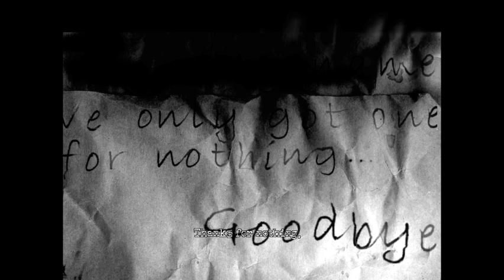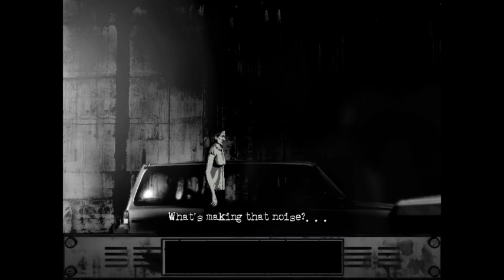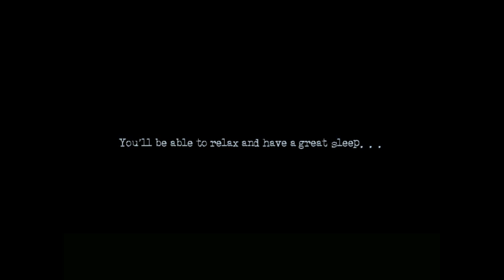THE CAT LADY Part 1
Who knows offing yourself could lead you into a whimsical adventure with colorful people? Susan knows.

Curious? Try offing yourself.
(Don't .